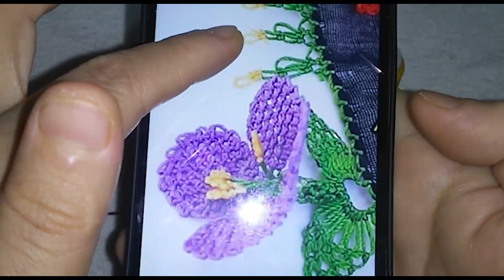1212#crochet#puntillas#handmade#TIĞ OYASI İĞNEDEN TIĞA ÜÇ BOYUTLU ÇOK GÖŞTERİŞLİ MODEL